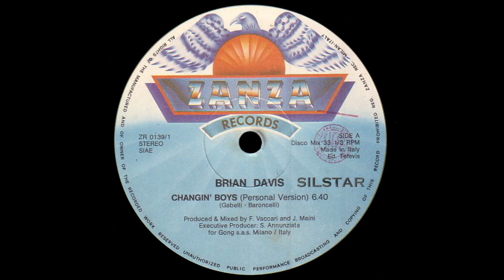Brian Davis - Changin' Boys [HQSound][ITALO-DISCO][1983]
Label:
Zanza Records ‎– ZR 0139
Format:
Vinyl, 12", 33 ⅓ RPM
Country:
Italy
Released:
1983
Genre:
Electronic
Style:
Italo-Disco

Engineer – Roberto Barocelli
Executive-Producer – S. Annunziata *
Mixed By – Francesco Vaccari, J. Maini
Producer – Francesco Vaccari, J. Maini
Written-By – Gabelli*, Baroncelli*